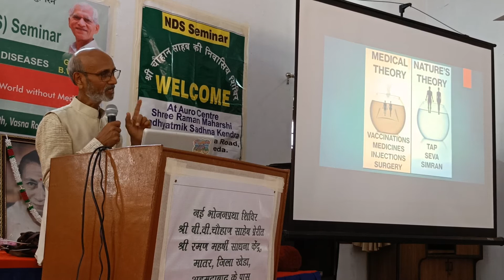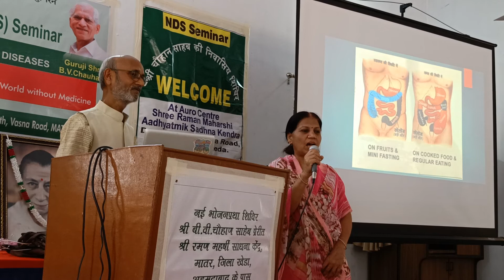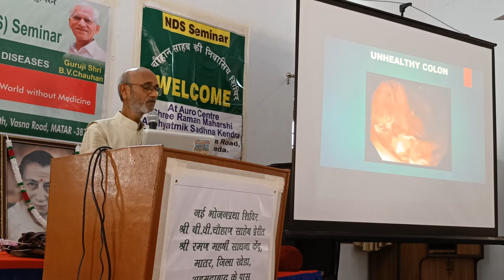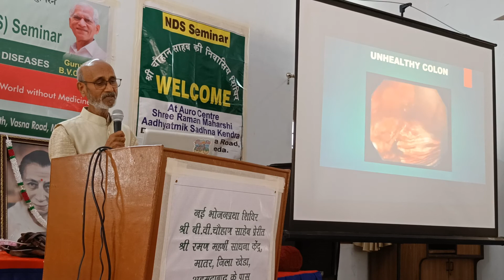Pradeepbhai Shah | प्रवचन-7 |Matar NDS Seminar | 4 June 2022 | New Diet System NDS Dhartiben Thakkar